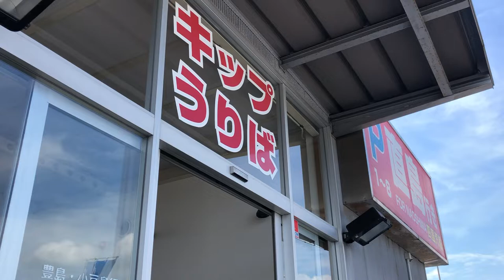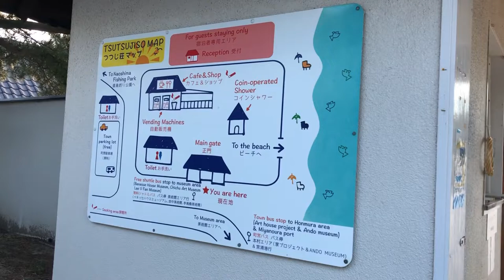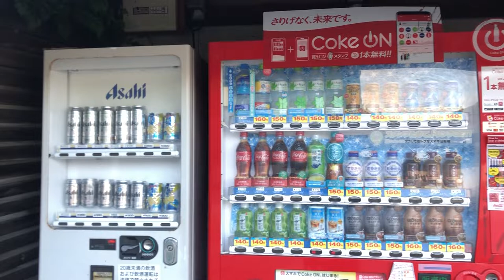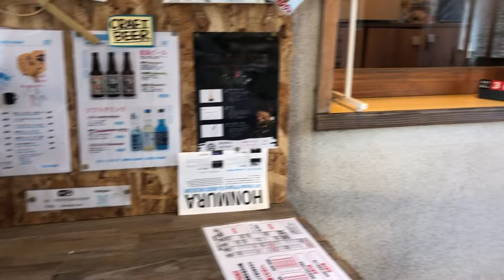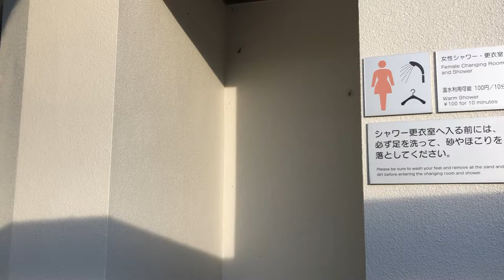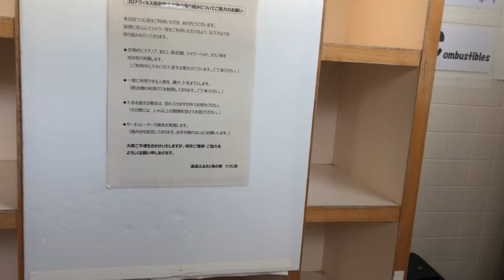The whole Island is art, it's "Naoshima". ★ A luxurious trip to amazing places.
"""I took a ferry from Uno Port in Okayama Prefecture and went on an overnight trip to Naoshima, which is famous for art!
There is art all over the island, and the Setouchi International Art Festival 2022 is being held.
The whole island was excited.
The place where I stayed was also very unique and interesting, so please take a look.

■ One-way ferry fare from Uno Port to Naoshima: 300 yen
■ Tsutsuji-so accommodation fee: 4,400 yen per night

-Caution-
* Subtitles are automatic translations, so they may be unnatural or incorrect.
*The rate in the video is subject to change depending on the method of purchase, time of year, etc.

Chapter introduction from here

 0:00 Digest
 0:48 Ticket office
 1:06 Ferry boarding
 1:52 Exploring inside the ferry
 4:05 Arrive at Naoshima
 5:02 Tsutsujiso
 12:37 Setouchi International Art Festival""